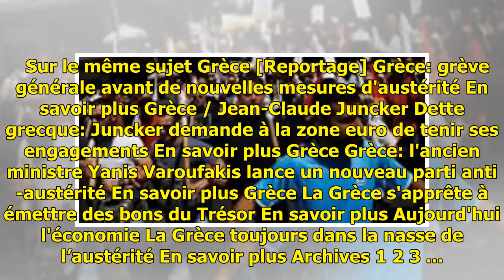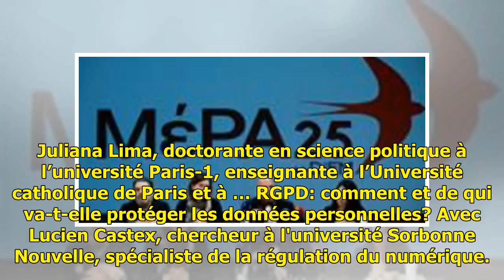Fin de la tutelle financière: la Grèce va-t-elle mieux qu’il y a 8 ans ? - RFI